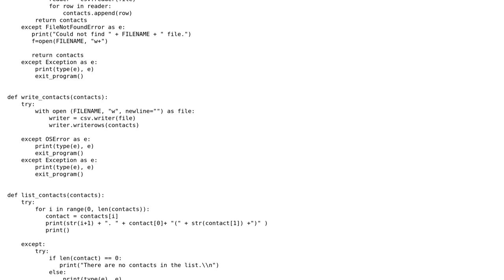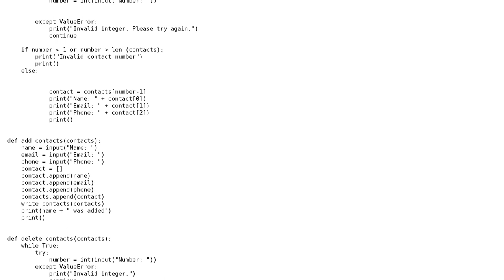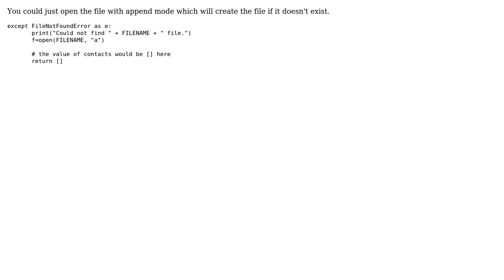Contact Manager with exception handling in Python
With thanks & praise to God, and with thanks to the many people who have made this project possible! | Content (except music & images) licensed under CC BY-SA | Music | Images & others | With thanks to user Ian Loubser user gneis and the Stack Exchange Network Trademarks are property of their respective owners. You are responsible for your own actions.